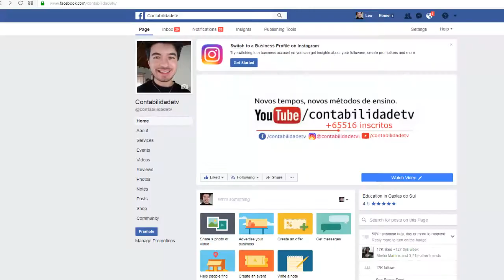🔴 e-Social será obrigatório em 2018!. Sua empresa está pronta?